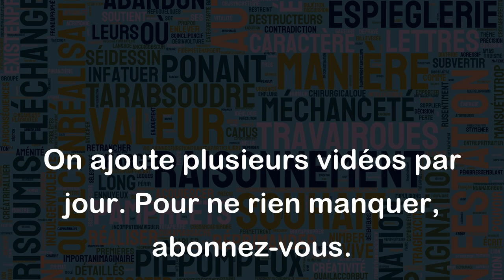Approuver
Le verbe "Approuver" signifie donner son consentement ou sa validation à quelque chose. Cela peut venir d'un individu ou d'une entité, comme une organisation ou un gouvernement. Voici quelques exemples :
- J'approuve ta décision de poursuivre tes études à l'étranger.
- Le conseil d'administration a approuvé le budget proposé pour l'année prochaine.
- La majorité des membres a approuvé l'amendement à nos règles internes.
- Le président a approuvé le plan de réduction des coûts pour l'entreprise.
En somme, "Approuver" est un terme utilisé pour exprimer son accord ou son approbation à l'égard d'une action ou d'une décision en particulier.